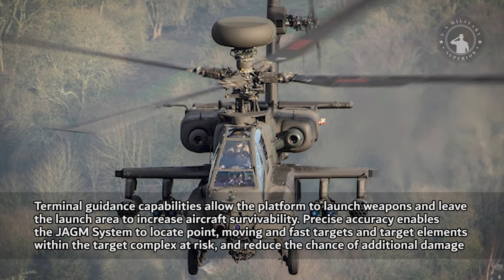AGM-179 JAGM – Air-to-Surface Missile Touted as a Substitute for Hellfire-TOW and Maverick Missiles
Lockheed Martin, has received approval from the United States Army and Marine Corps, to carry out full-rate production on the AGM-179 Joint Air-to-Ground Missile (JAGM). After several failures, Lockheed Martin's newest air-to-surface missile has finally been successfully tested. according to sources this missile is predicted to be a replacement for the AGM-114 Hellfire, BGM-71 TOW and AGM-65 Maverick.

Joint Air-to-Ground Missile (JAGM) is an Army led program managed by PEO Missiles and Space, Joint Attack Munitions Systems (JAMS) Project Office with joint interest with the U.S. Marine Corps (USMC) and US Navy.